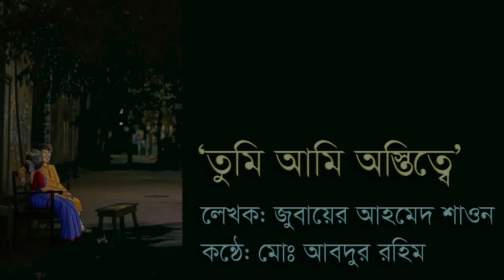"তুমি আমি অস্তিত্বে" লেখাঃ জুবায়ের আহমেদ শাওন । কণ্ঠেঃ মোঃ আব্দুর রহিম Md. Abdur Rahim.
"তুমি আমি অস্তিত্বে"
- জুবায়ের আহমেদ শাওন
তুমি মনে রেখো
কোনোদিন যদি নক্ষত্রের মতো খসে পড়ি ।
তোমার বুকে এসে মিলিয়ে যাবো ।
যদি কোনো দিন উল্কার মতো ছাই হয়ে যায় ।
চেয়ে থাকা ওই সুরমা চোখের জ্যোতি হবো ।
একদিন শীত সকালে,
তোমার আঁচল ভোরে থাকবো
ভোরের শিউলির মতো ।
কুয়াশার সেতু ভেঙে রোদ উঠে গেলে
তোমাকে বড্ড মলিন লাগে ।
তুমি সুন্দর, বধূর লাজ ভাঙা ঘোমটায় ।
আরও সুন্দর, খোলা বাতাসে
ভেজা জোৎস্নার জানালায় ।
তোমাকে ভাবার রাতে সারা উঠোন জুড়ে,
আতরের মতো মেখে থাকে হাসনাহেনা ।
মগ্নতা ছেড়ে পাশাপাশি ডালে
রাত পাখি গান গায় ।
ওই দূর আকাশের তাঁরা গুলো
তোমার হাসির মতো মনে হয় ।
আমিও অপেক্ষায় থাকি
তোমার সাথে একটা স্মৃতি সন্ধ্যার খোঁজে ।
ঠিক যেভাবে চেয়ে থাকে
দুপুরের হেলে পড়া ঘাস শিশিরের লোভে ।
একদিন আমি হেমন্তের পাতার মতো
ঝরে যাবো কবরের পথে ।
তবুও রবে কিছু প্রেম বাকি ।
আমি চলে গেলে তোমাকে খুঁজবে
আমার ছায়া, তোমার অস্তিত্বের শিহরণ ।
তোমার চামড়ার ভাজে সাদা হাড়ের নিচে,
আমি মৃত্যুর পরেও রয়ে যাবো খুব মমতায় ।